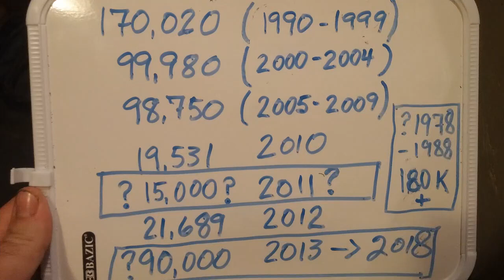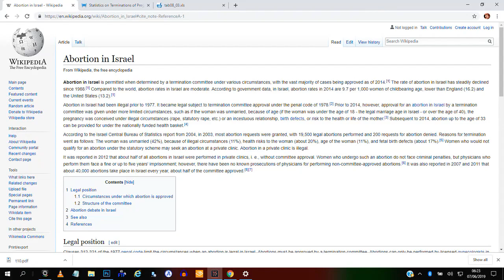ABORTION in ISRAEL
They'll shut me down ANY DAY!  Follow me at JonathanOToole.com ProjectSEE.com before this channel is shut down again!